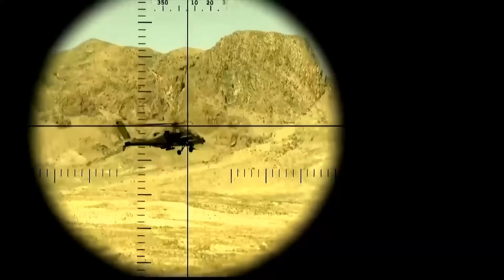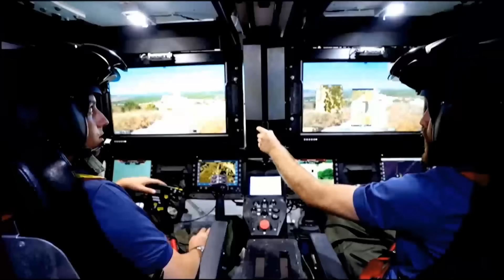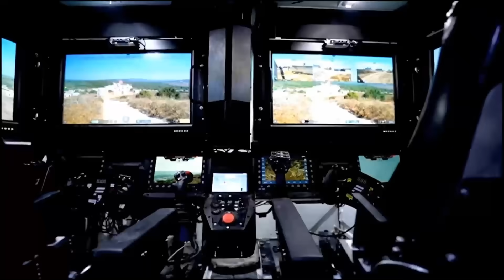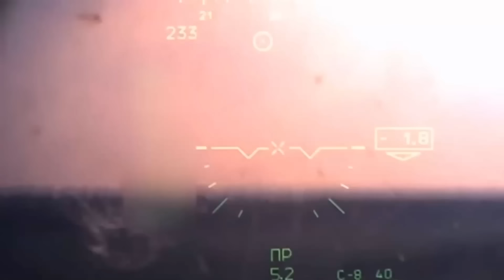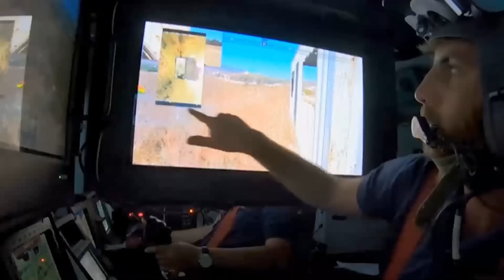以色列最新型梅卡瓦——出擊！最新型號開始量產！ 搭載了先進鐵視感測系統與AI技術、砲塔雖指揮官視角移動，將是全球目前最先進的戰車|巴拉克|以色列|IronVision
以色列國防部發表了最新款的梅卡瓦坦克，配備了更先進的環境感測設備，並引入時下最流行的人工智慧處理系統，命名為是巴拉克(Barak)，可以稱為梅卡瓦- 巴拉克式。火力就是正義